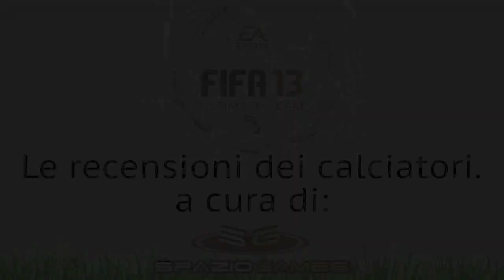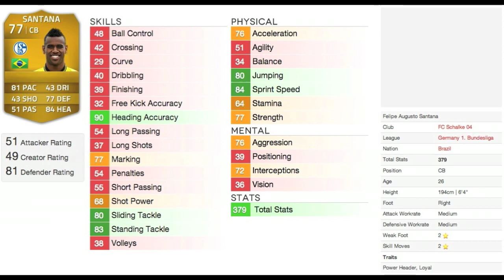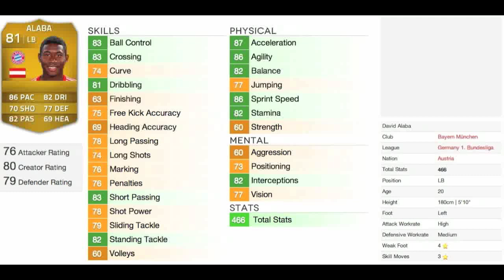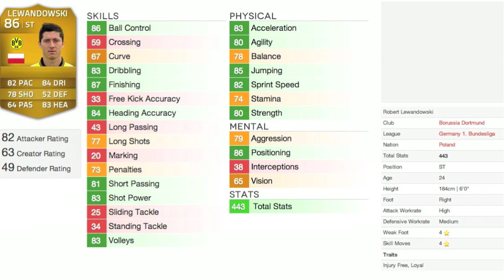Fifa 14 Ultimate Team - Valori Giocatori Bundesliga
Secondo episodio del nostro Road To Fifa 14, questa volta analizziamo i valori dei giocatori di Bundesliga, campionato che si candida ad essere il più forte in questa edizione di Fifa!

Grazie per il supporto alla serie!